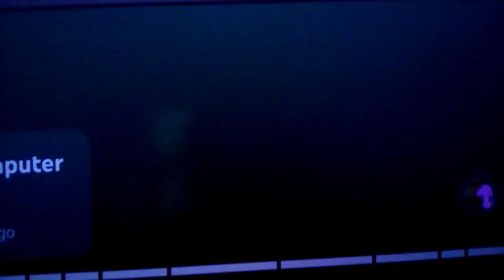Callie And Blue's Rescue Adventure Part 14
CourageTheCowardlyDog Himself
For @calliesquidsister3499